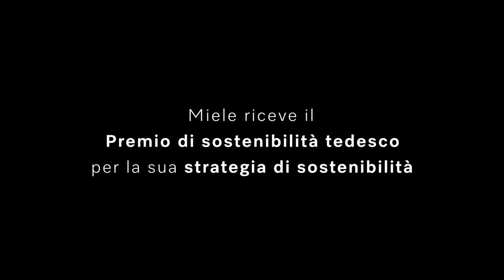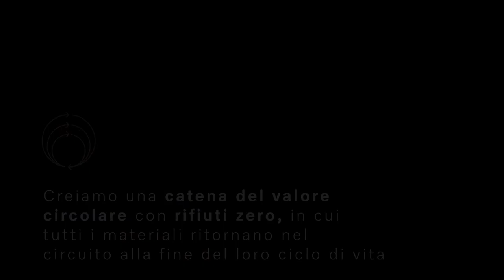Sostenibilità in Miele | Miele Professional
La sostenibilità in Miele per un pianeta migliore.

Siamo tutti responsabili di un futuro migliore e più sostenibile, dalla più grande multinazionale alla più piccola famiglia. "Immer Besser" sta per la nostra convinzione di diventare sempre migliori in tutto ciò che facciamo.